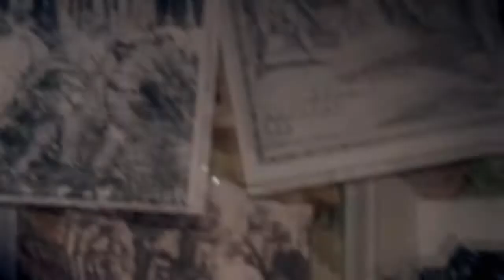O Death | Freddie and Effy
this was a video i made about a year and a half ago, and uploaded onto my previous channel. the song is o death by ralph stanley.